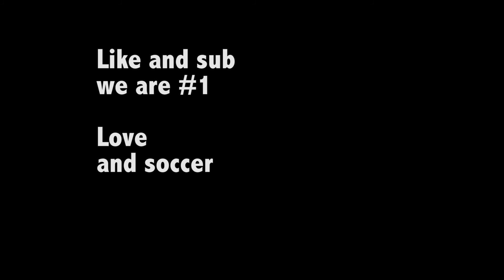THe Nikita and Alex show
Soccer Super Stars